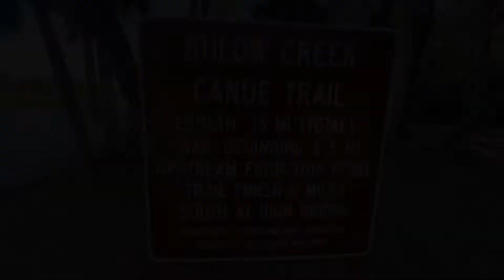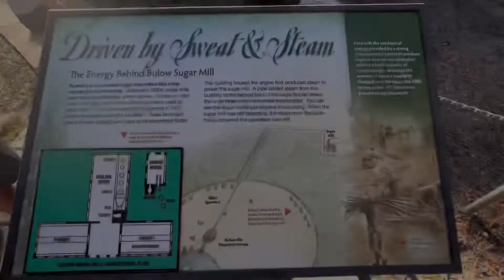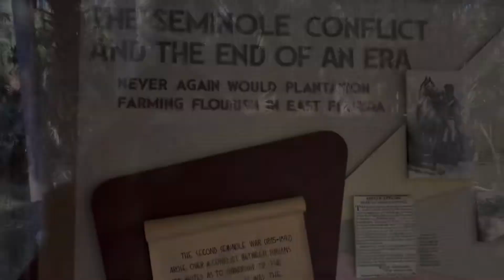Bulow Creek State Park in Ormond Beach - Moving To Palm Coast, Florida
***I am now with Real Broker, LLC not EXP Realty, LLC***